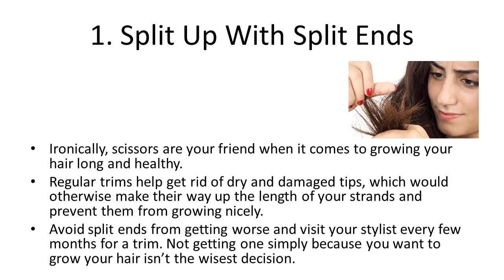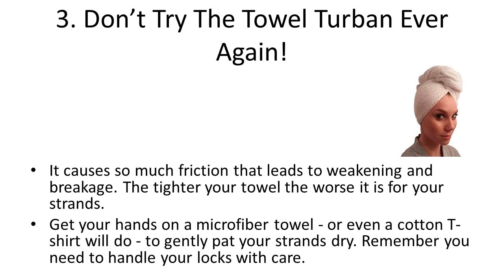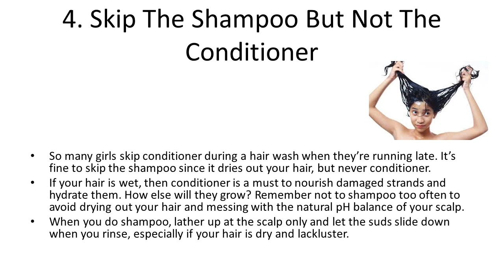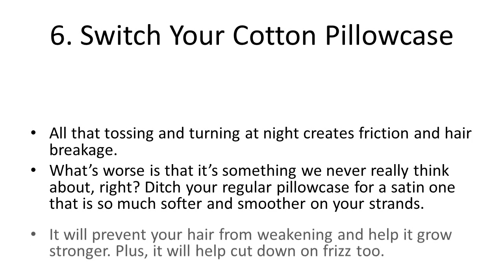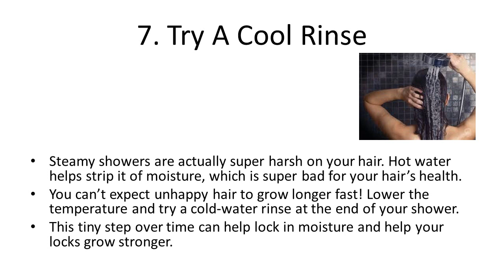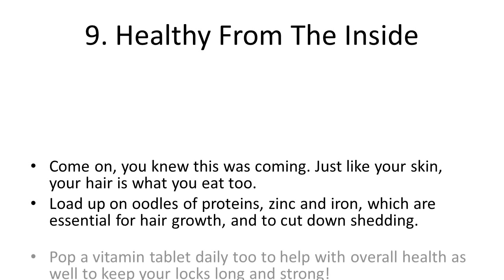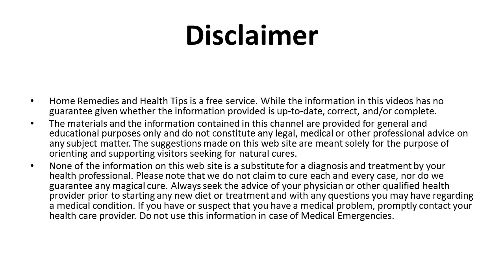9 Simple Tips To Make Your Hair Grow… Faster! | How To Grow Your Hair Longer and Faster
9 Simple Tips To Make Your Hair Grow… Faster! | How To Grow Your Hair Longer and Faster